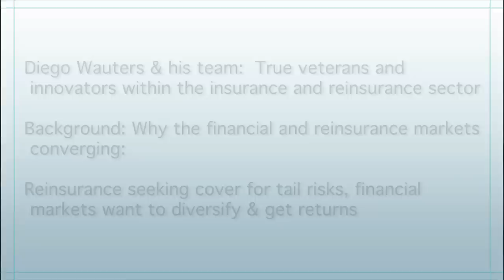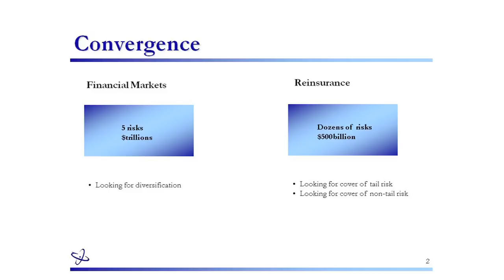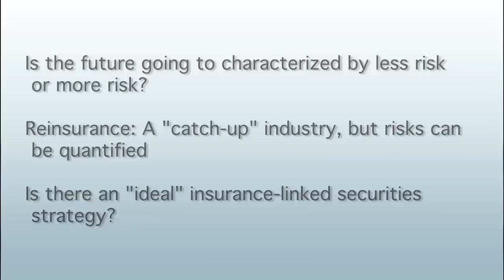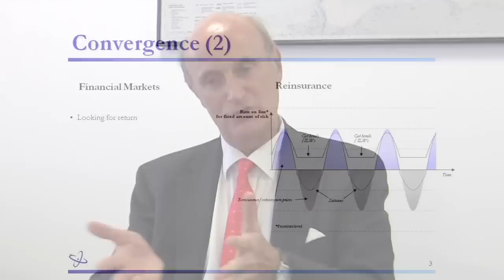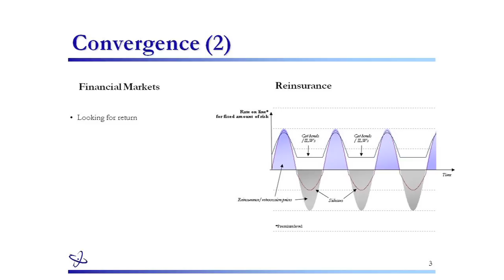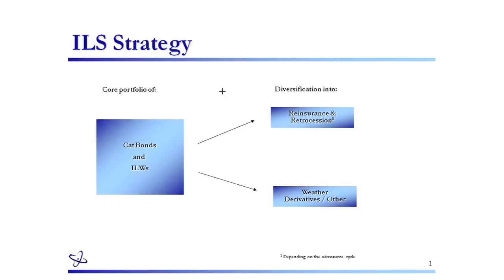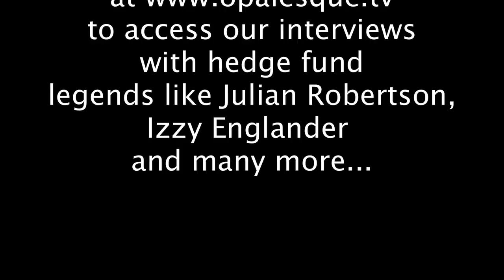Coriolis Capital: Lack of correlation, Libor+ returns, low volatility and liquidity drive ILS funds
Coriolis Capital is a London-based fund manager, specialising in insurance and reinsurance linked securites (ILS) - primarily Catastrophe Bonds, Options, Collateralised Reinsurance and Weather Derivatives. These instruments earn an attractive spread relative to their risk, and have shown extremely low correlation with virtually all other asset classes.
Hear Coriolis' CEO Diego Wauters speak about:
·         Why the financial and reinsurance markets are converging
·         Opportunities & benefits for investors
·         Is there an "ideal" insurance-linked securities strategy?
·         Risk Management & Portfolio Construction in ILS
·         "The proof is in the pudding": How did ILS and the financial markets do in the catastrophe years 2005, 2008, 2011?
·         Who are Coriolis Capital's investors?
Diego Wauters is Chief Executive Officer or Coriolis Capital. Prior to founding Coriolis Capital, he was Global Head of Insurance and Weather Derivatives at SG, joining Société Générale's London office in 1998, after spending four years with AIG.
Mr Wauters was founder, President and CEO of AIG Combined Risks, which specialised in insurance derivatives and was a pioneer in Catastrophe Bonds and Weather Derivatives. Prior to this, he spent 11 years at J.P. Morgan in New York, where he was involved in the creation of some of the biggest start up insurance companies established offshore, and London where he became Managing Director in charge of M&A Insurance and Financial Reinsurance. Mr Wauters, who is Belgian, has five University degrees (including physics and insurance law) from the University of Louvain.
Coriolis was founded in 2003 after the team organised a friendly management buy-out from Société Générale. Having started trading these ILS instruments in 1996 as proprietary traders and then as fund managers since 1999, the Coriolis team has one of the longest track records in the industry. Coriolis funds have earned positive returns practically every year with minimal drawdowns. The Coriolis team has been together for thirteen years, with no turnover of senior personnel, legal or accounting service providers, while the two principals have worked together for more than twenty years.